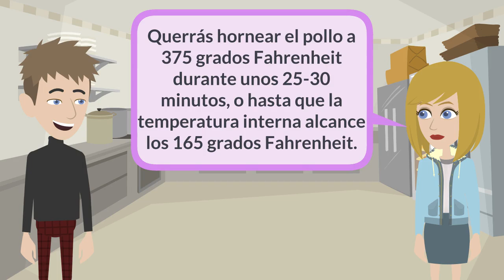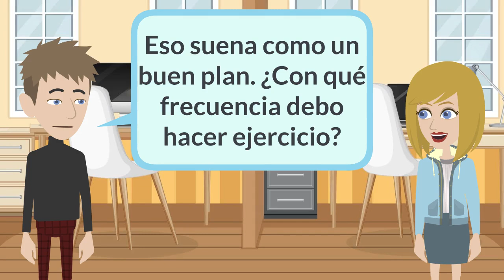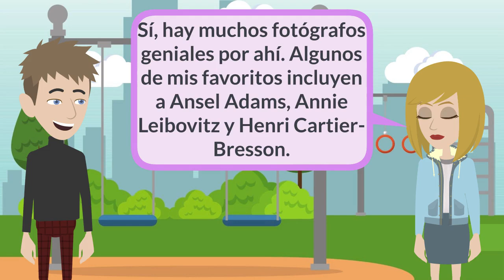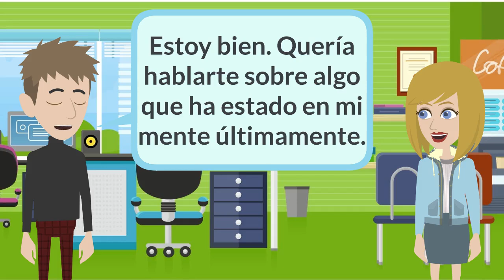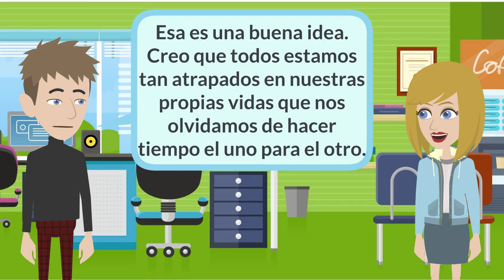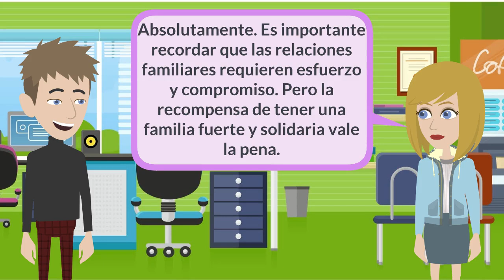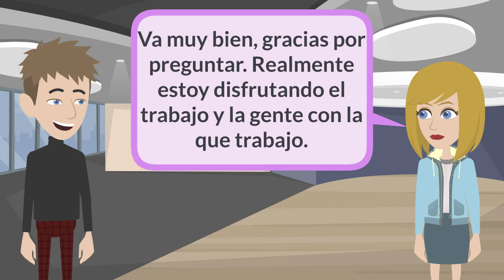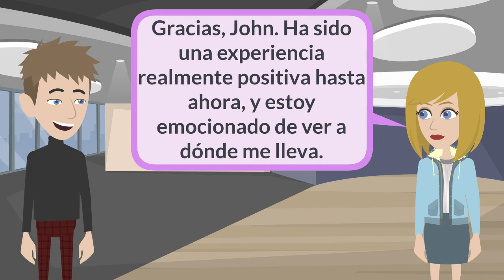Spanish Practice - Expensive price in supermarket lately | Práctica española